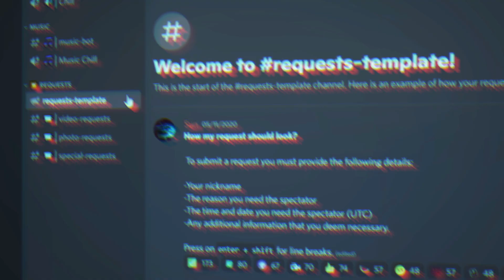Tanki Online - Epic Parkour Gold Box Montage #21 - MoP 2023 Race For Gold!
My Accounts:
● Mr.Agor (Main)

🎥 Edit With ► Sony Vegas 14, Filmora 9, AE 2019

★Record with ► GeForge Experience

My Friends ►
Alfi:@alfivfx
Reviced:@Reviced
Mr.Skiil:@Mr.SkiilTanki
SeregaNNSD:@SeregaNNSD